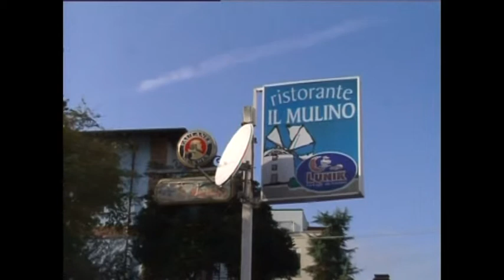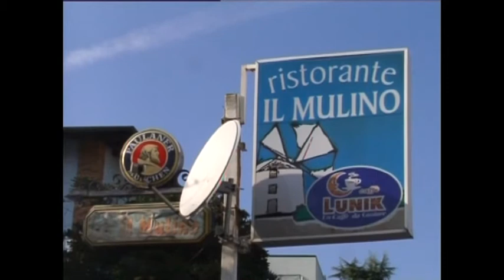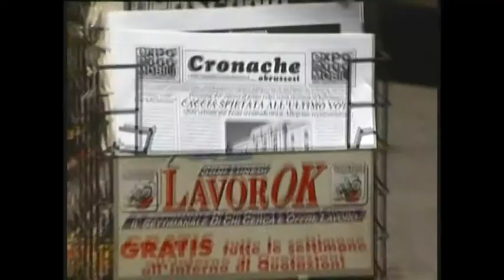L'Appetito vien parlando Ospite: il sindaco di Montesilvano Attilio Di Mattia (Puntate 2013)